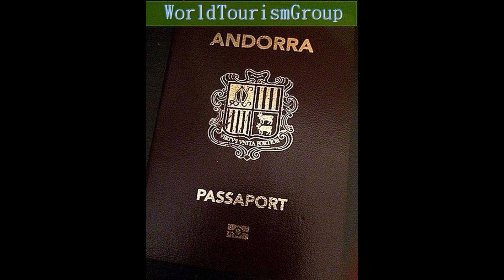ANDORA/Video edukativnog karaktera,za one koji zele znanje.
Edukacijski video o ovoj drzavi za one koji koji youtube koriste za korisne stvari,uzivajte